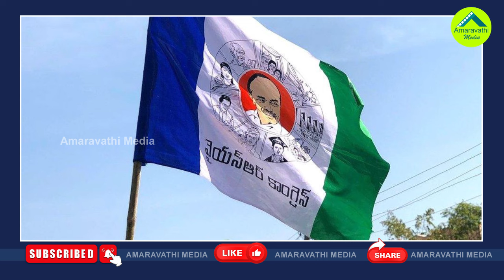ఏపీలో సర్వేల హోరు..మెజారిటీ సర్వేలు తేల్చింది ఇదే| AP Election Surveys Which Party Is The Winner